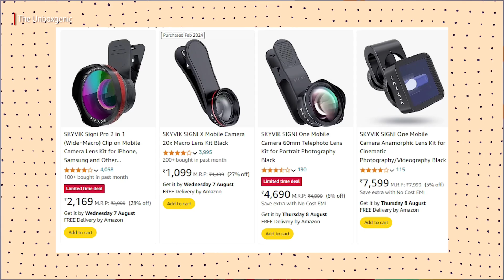Smartphone Macro Lens | Macro Photography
Smartphone Macro Lens | Macro Photography Ft. ​⁠